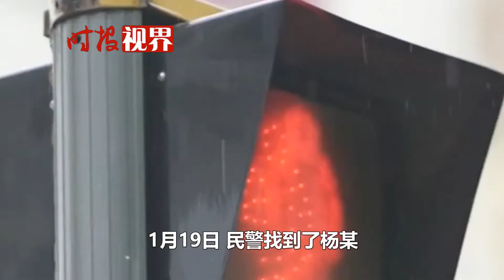老公上夜班，已婚女同時與2男子交往同居，稱“他們是長期飯票”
老公上夜班孩子在老家，已婚女子同時與兩名男子交往同居，稱“他們是長期飯票”